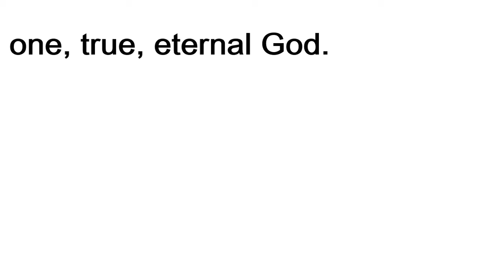Heidelberg Catechism 24-25 [LORD'S DAY 8] How are these articles divided?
24. Q. How are these articles divided?

A. Into three parts: the first is about God the Father and our creation; the second about God the Son and our redemption; the third about God the Holy Spirit and our sanctification.

25. Q. Since there is only one God,[1] why do you speak of three persons, Father, Son, and Holy Spirit? A. Because God has so revealed Himself in His Word[2] that these three distinct persons are the one, true, eternal God.

[1] Deut. 6:4; Is. 44:6; 45:5; I Cor. 8:4, 6. [2] Gen. 1:2, 3; Is. 61:1; 63:8-10; Matt. 3:16, 17; 28:18, 19; Luke 4:18; John 14:26; 15:26; II Cor. 13:14; Gal. 4:6; Tit. 3:5, 6. God the Father and Our Creation